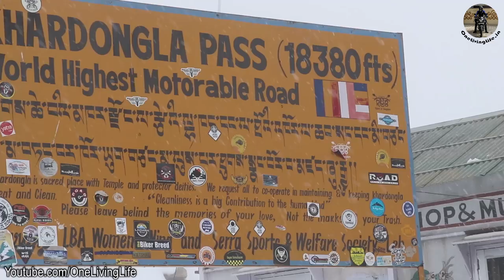The Ladakh Solo Ride from Kolkata in 2017 | Trailer - 6700 kms on a Bajaj Pulsar 200NS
Ladakh is definitely a wanna-go destination for most bikers and travel enthusiasts. In June, 2017 I took the trip. Solo but undeterred, my Bajaj Pulsar 200NS gave me the ride of my dreams.
Starting from Kolkata on 21st June, 2017 i.e. World Motorcycle Day, it took me 19 days to do a round trip across the mighty Himalayas and the World's Highest Motorable Road.
This is just a trailer of the series that is going to be posted.